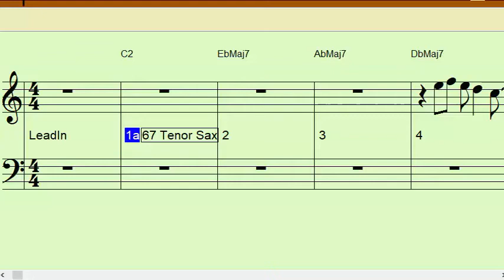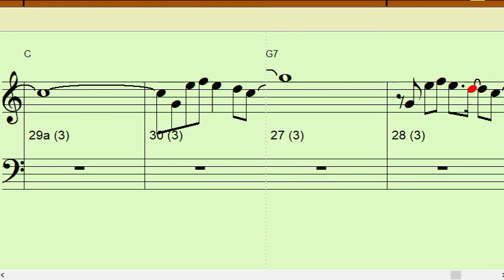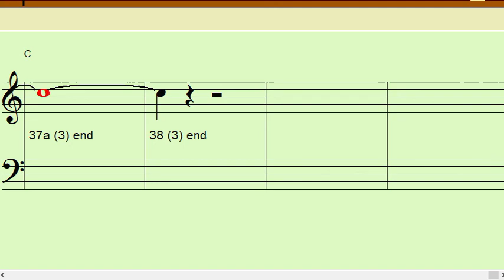EVERY BREATH YOU TAKE Bb